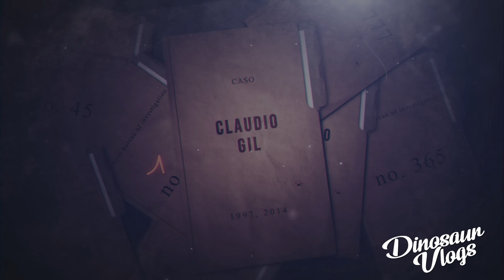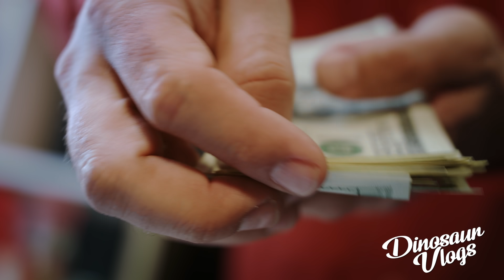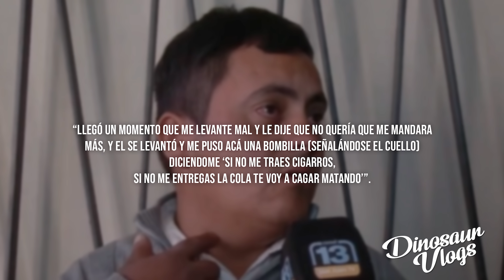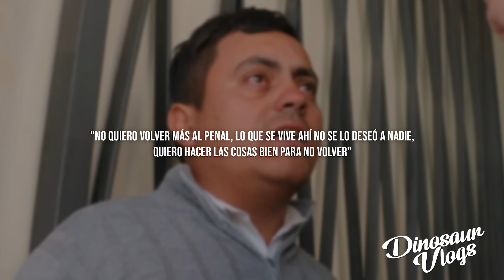El ASESINO SERIAL CLAUDIO GIL 🇦🇷